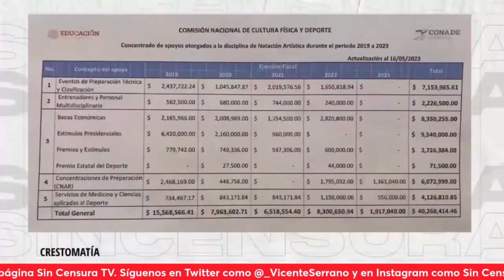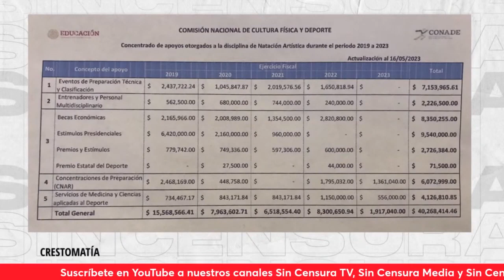ANA GABRIELA GUEVARA: A MÍ LA SEP SOLO ME DABA $10,000 POR REGRESAR CON MEDALLA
En exclusiva para Sin Censura la titular de la Conade, Ana Gabriela Guevara, recordó que cuando ella era una atleta de alto rendimiento la SEP solo le daba 10 mil pesos por regresar con medalla.